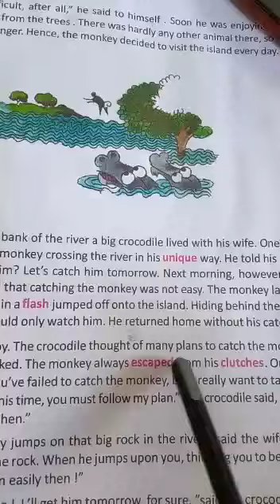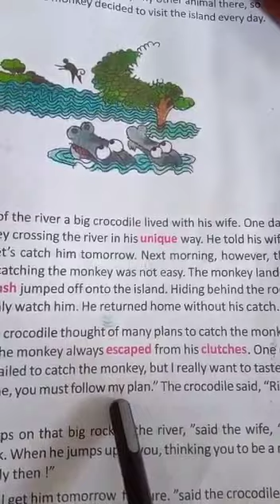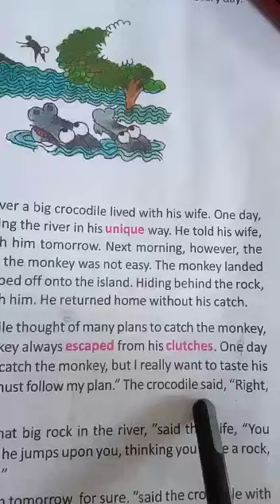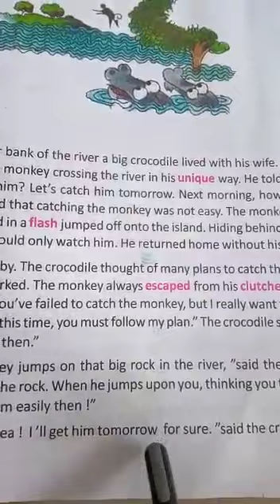Class V English class 2022(P-63)